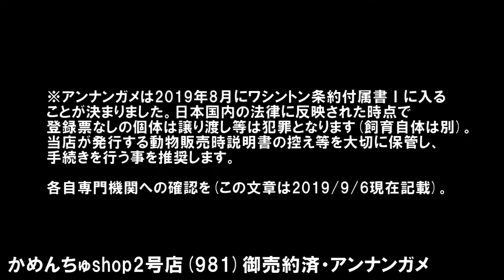【販売終了済み】981アンナンガメ(Mauremys annamensis)サイテスⅠになる事が決定しています。本日孵化。